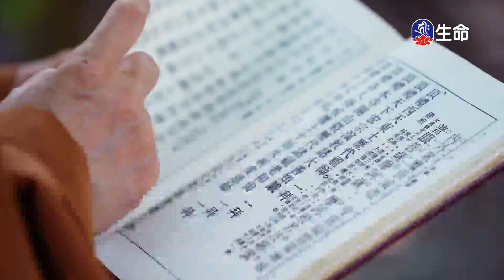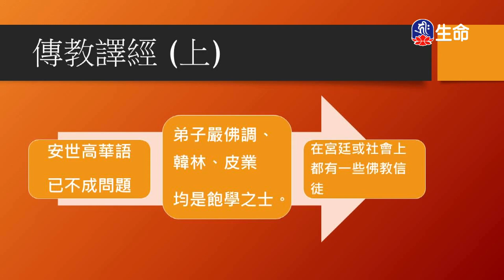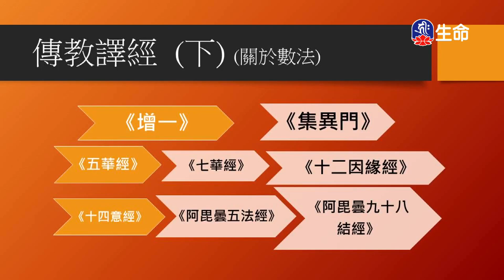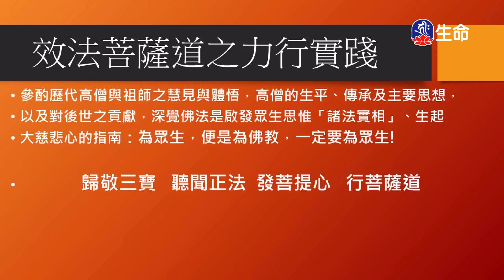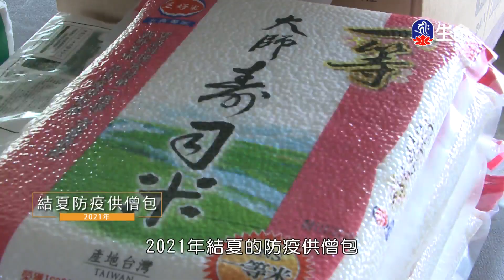高僧傳安世高大師(2)明毓法師_菩提系列_(lifetv_20230420_23:00)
菩提系列_高僧傳安世高大師(2)明毓法師。